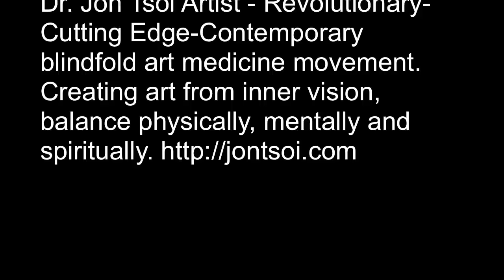Jon Tsoi Master Of Tao-Blindfold Art Medicine Movement #296 - Fernando Luis Alvarez Gallery